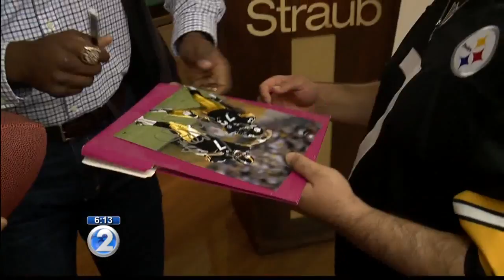Former NFL star Simmons shares personal journey with diabetes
The former Pittsburgh Steelers offensive lineman spoke about living with diabetes at Straub Medical Center.